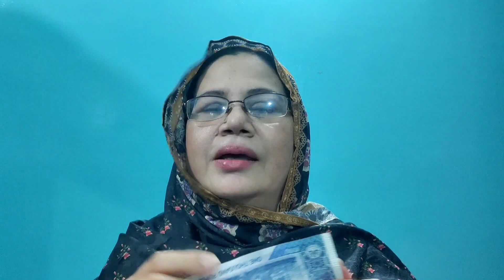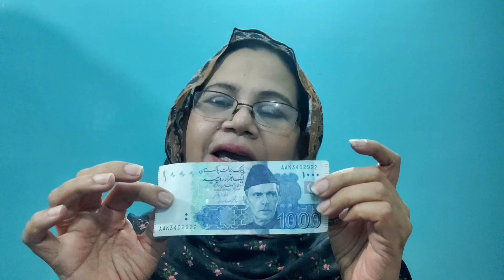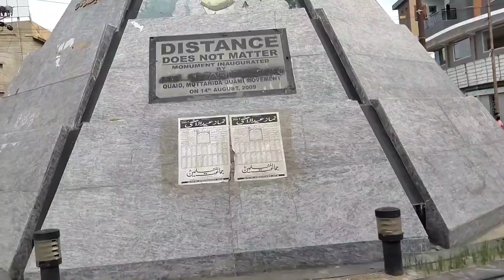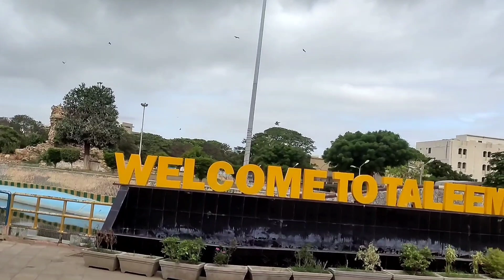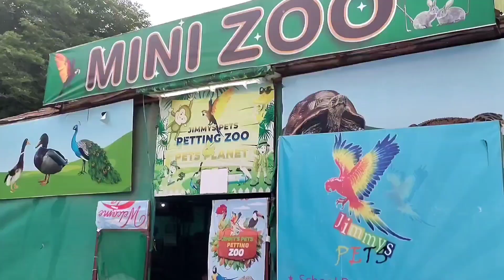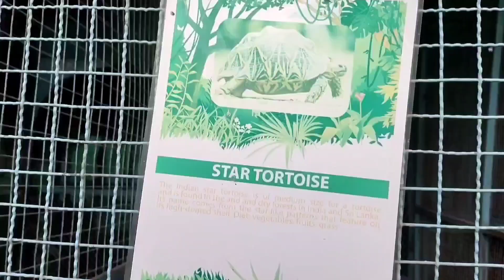My vlog no60|1000rs challenge full day spend part 1 video bht badi ho gyi tu 2 part main krna padha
subscribemychannel showmeyourloves&Support # cookingandVlog #